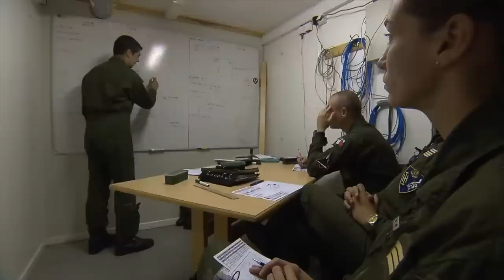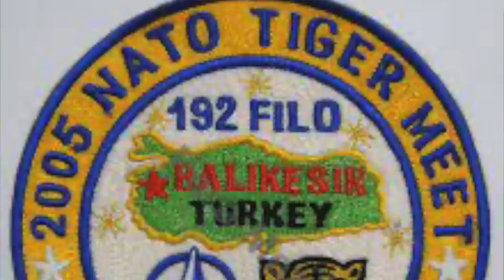192. Filo İtalya'ya Tiger Meet Tatbikatı'na gitti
Balıkesir 9. Ana Jet Üs Komutanlığı'na bağlı 192. Kaplan Filo, NATO bünyesinde yapılan İtalya'daki Tiger Mete 2023 Tatbikatı'na katılıyor. Bu tatbikatın amacı ne? Geçmişte Türkiye'de yapıldı mı? Türkiye'nin İlk havacılık fotoğrafçısı olan Emin Fındıklı'yı anıyoruz. Detayları Tolga Özbek anlatıyor. Kanalımıza destek vermek için
Videomuzun müziği, değerli takipçimiz Selçuk Çelebi tarafından hazırlandı:
Kanalı  @Ambient Music Selcuk Celebi   Eserlerine ulaşmak için: